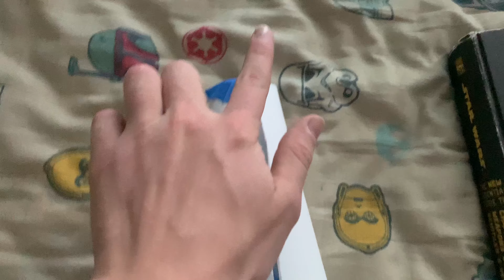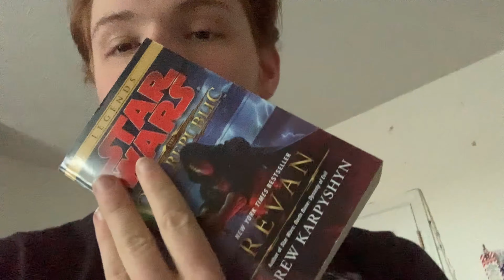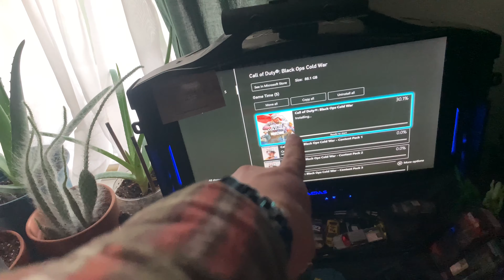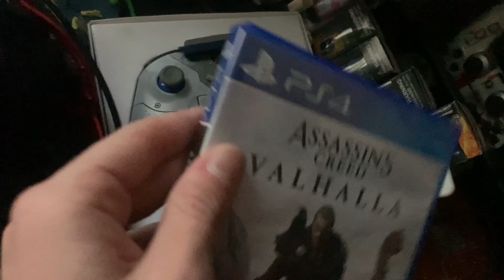Me TV Episode 36- Cosplay Armor